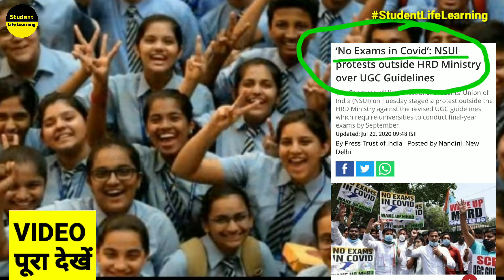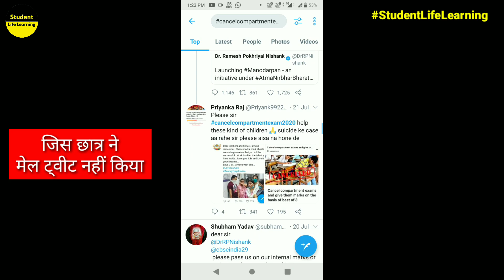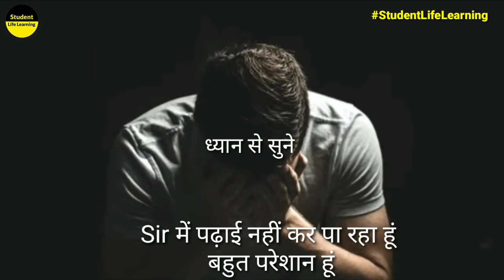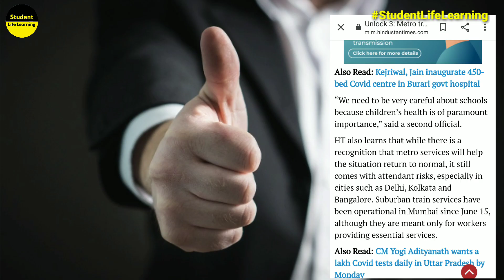compartment exam 2020 cbse class 12/ Cancel Compartment Exam 2020/ no compartment exam 2020/ news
compartment exam 2020 cbse class 12/  Cancel Compartment Exam 2020/ no compartment exam 2020
/ news

Hi.

Your Queries.

Cancel Cbse Compartment Exam 2020, Compartment Exam Date 2020
cancel compartment exam
update on compartment exam 2020
compartment exam
compartment news today

compartment exam 2020/ cbse news

| no compartment exam | compartment exam 2020 date | cbse news

Cancel Cbse Compartment Exam 2020/ compartment exam 2020/ cbse compartment update/ Cbse latest news

Cbse latest news/ cbse compartment update

Cbse Compartment Exam Latest News/ Cbse latest news/ Swayam Bhardwaj Said exam hogi | Sach ya jhut

 Cancel Cbse Compartment Exam 2020

 compartment exam 2020 cbse class 12 | Cbse latest news

Cbse Compartment exam 2020 class 10
 Cbse Compartment exam update

cbse compartment exam date 2020 |

cbse compartment form 2020
compartment exam 2020 cbse class12

cbse 12th re-cheacking apply 2020
cbse news

compartment 2020 exam date
cbse latest news for class 12
cancel compartment exam
no compartment exam 2020
cbse compartment exam news

compartment exam kab hoga
2020 class 10 kab hoga

10th comoartment exam kab hoga

miyabhai classes

Spj classes

covid-19 on compartment exam update
compartment update today

cbse update on compartment exam date?
cbse big update on compartment
compartment paper 2020
cbse compartment exam 2020
CBSE class 10 Compartment Exams 2020

Class 12 Compartment exam 2020
cbse latest updates
cbse news
cbse news

cbse board decision
conpartment exam kab honge

1. THIS Video has no negative impact the Original Works (It would actually be positive for us )
2. THIS Video is also used for teaching purpose
3. IF you are the legal Content OWNER of any video posted into this channel and Would like them REMOVED please Please massage me.